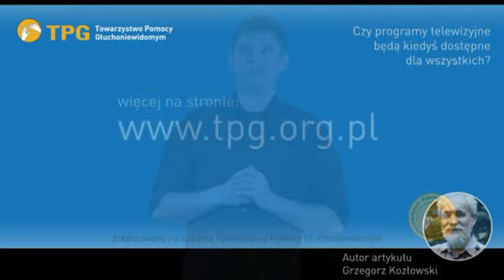DiS 2013 Czy programy telewizyjne będą kiedyś dostępne dla wszystkich